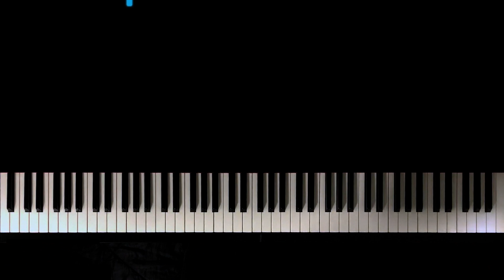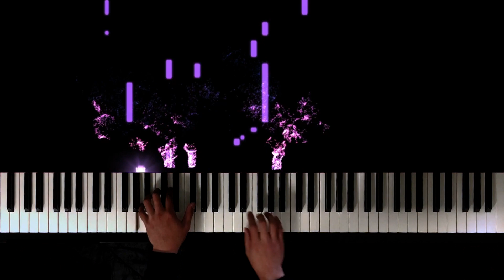Havana - Camila Cabello ft. Young Thug - Arr. TutorialsByHugo - Piano Cover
Havana - Camila Cabello ft. Young Thug - Piano Cover by Jarvis Phan